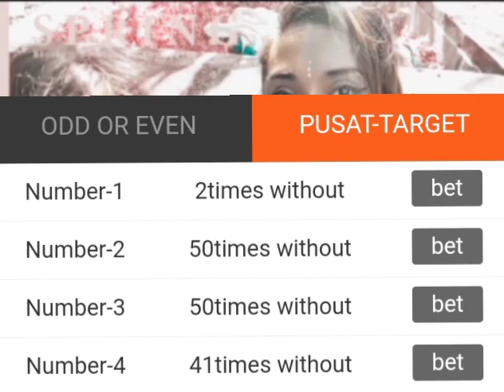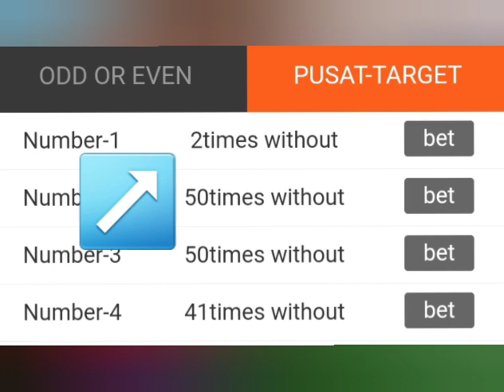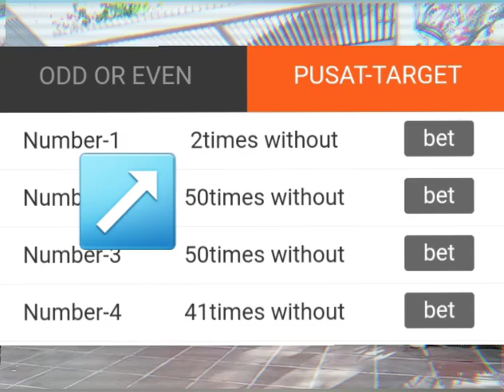PENJELASAN TRICK Pusattarget DI WEBSITE INTERESTINGMALL. FAMILY TIME DI HARI MINGGU 🏖🏝🏜💃🌻🌼🌹🌺🌾